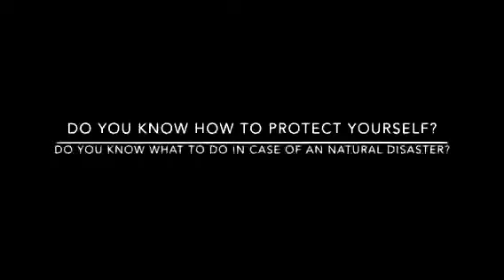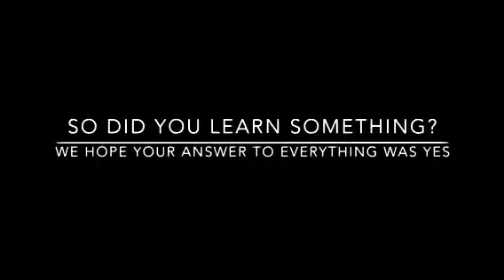Earthquake Video by QuakeSafe Productions!!!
Edited Version.Please see original video if it is unrestricted.

Specifications:
Contrast Settings = +4